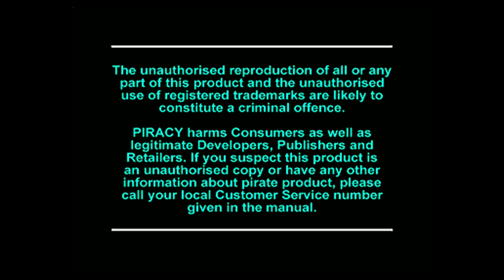PlayStation Classic - Tekken 3 gameplay and thoughts